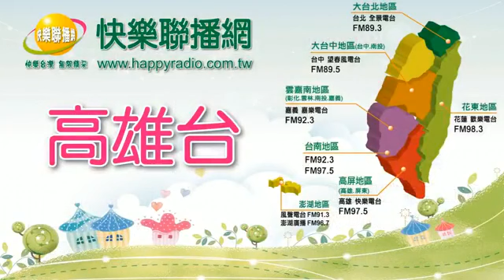一起愛高雄 20180221 高雄長庚健腿社發起人康致文 吳禹賢 一起跑出一片天！高雄馬我來了！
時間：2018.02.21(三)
節目：快樂早餐．一起愛高雄
主持人：大欣
來賓：高雄長庚健腿社發起人 康致文、吳禹賢
議題：一起跑出一片天！高雄馬我來了！